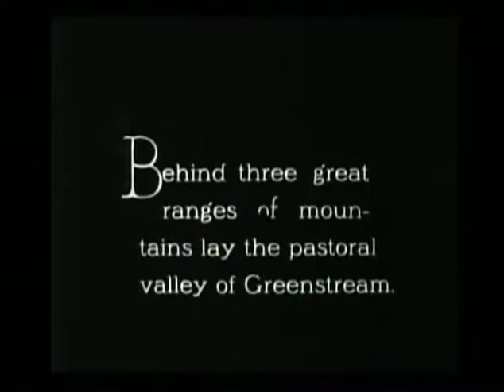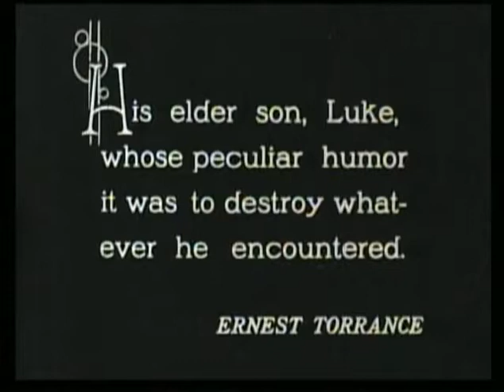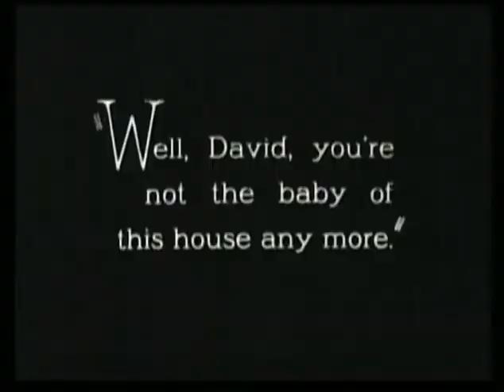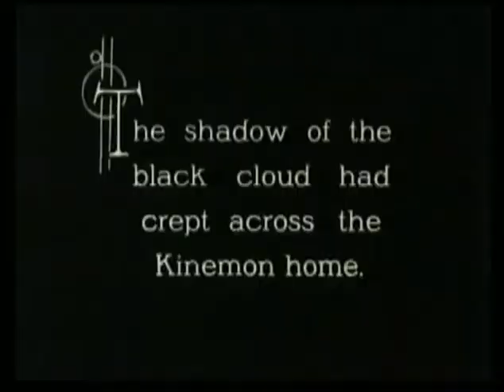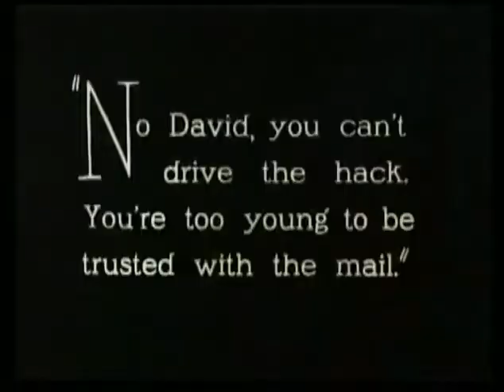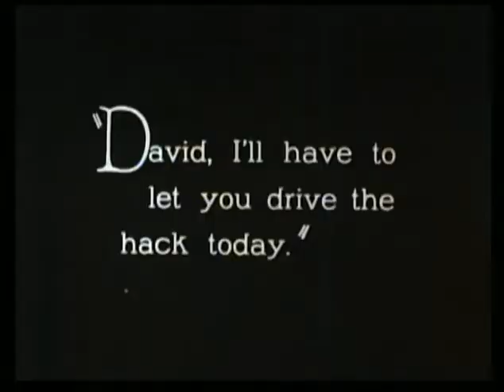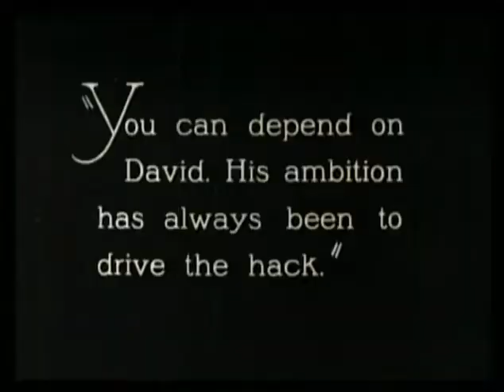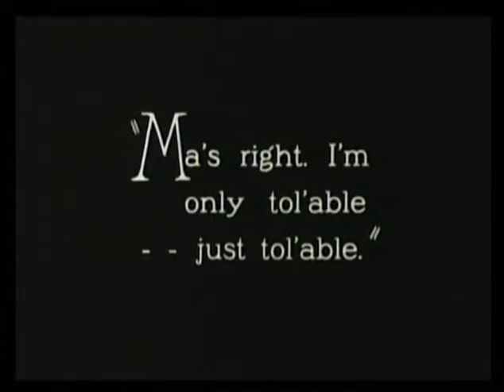Tol'able David 1921 Inspiration Pictures American Silent Film Drama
Tol'able David is a 1921 American silent film based on the 1917 Joseph Hergesheimer short story of the same name. It was adapted to the screen by Edmund Goulding and directed by Henry King for Inspiration Pictures. A rustic tale of violence set in the Allegheny Mountains of eastern West Virginia, it was filmed in Blue Grass, Virginia, with some locals featured in minor roles.

A major box office success, the acclaimed film was voted the 1921 Photoplay Magazine Medal of Honor and is seen by critics and film historians as one of the classics of silent film. It was selected in 2007 for preservation in the United States National Film Registry by the Library of Congress; films selected are judged to be "culturally, historically, or aesthetically significant".

Plot:
David Kinemon, youngest son of West Virginia tenant farmers, longs to be treated like a man by his family and neighbors, especially Esther Hatburn, the pretty girl who lives with her grandfather on a nearby farm. However, he is continually reminded that he is still a boy, "tol'able" enough, but no man...

The now fatherless Kinemon family is turned out of the farm and is forced to move into a small house in town. David asks for his brother's old job of driving the hack, but is told he is too young. However, he finds work at the general store. Later, when the hack's regular driver is fired for drunkenness, David finally has a chance to drive the hack. He loses the mailbag near the Hatburn farm, where it is found by Luke. David goes to the Hatburn farm to demand the mailbag. He is refused and gets into an argument with the cousins, during which he is shot in the arm. David then shoots Iscah and the younger son and later, after a prolonged fight with the older brother (meant to recall the story of David and Goliath), emerges victorious. Esther flees for help and makes it to the village, telling that David has been killed. As a crowd prepares to go look for David, he arrives in the hack with the bag of mail, badly injured, and collapses. It is clear to all that David, no longer merely "tol'able", is a real man and a hero.

Cast:
Richard Barthelmess as David Kinemon
Gladys Hulette as Esther Hatburn
Walter P. Lewis as Iscah Hatburn
Ernest Torrence as Luke Hatburn
Ralph Yearsley as Saul "Little Buzzard" Hatburn
Forrest Robinson as Grandpa Hatburn
Laurence Eddinger as Sen. John Gault
Marion Abbott as Mother Kinemon
Edmund Gurney as Father Hunter Kinemon
Warner Richmond as Allen Kinemon
Patterson Dial as Rose Kinemon
Henry Hallam as The Doctor

Production:
Director King had been born and raised not far away in rural western Virginia and took immense pleasure in scouting locations in preparation for the film.

Reception:
Released in December 1921, Tol'able David was both a commercial and critical success. Carl Sandburg, reviewing the picture for the Chicago Daily News, repeatedly referred to it as a masterpiece.[9] In Life, Robert E. Sherwood wrote "It is the first motion picture to achieve real greatness without placing any reliance on spectacular effect."

Trade-related publications widely recommended it. In Photoplay it was called a masterpiece again and "one of the few film tragedies of uncompromising power". Variety wrote that Barthelmess' performance came "close to being the best effort he has ever made". The review in Motion Picture News gave the opinion that there would be "few who will not feel the power of it". The Exhibitors Herald found it "a superb piece of cinema craftsmanship" and "excellent throughout".

In a 1924 interview for Photoplay, Mary Pickford named it among her favorite films, saying "When I first saw this picture, I felt I was not looking at a photoplay but was really witnessing the tragedy of a family I had known all my life." It influenced Russian director V.I. Pudovkin who used it as an exemplar in his writing.

In 1963, John Ford named Tol'able David in his top 10 of favorite films.